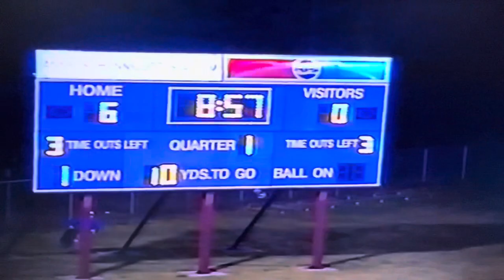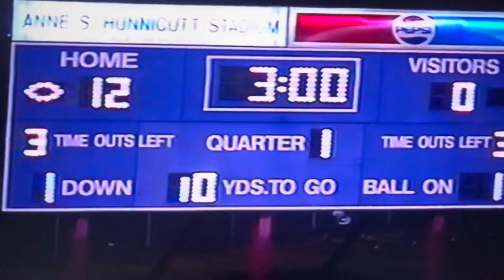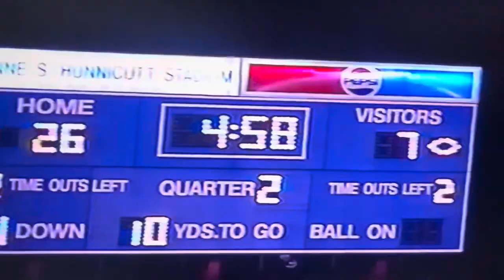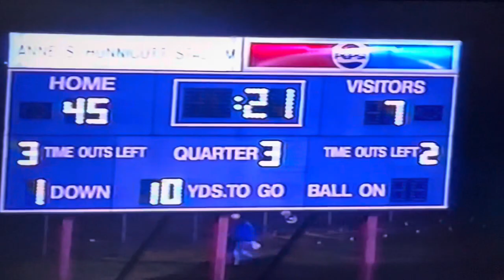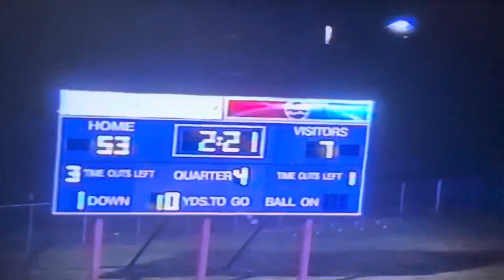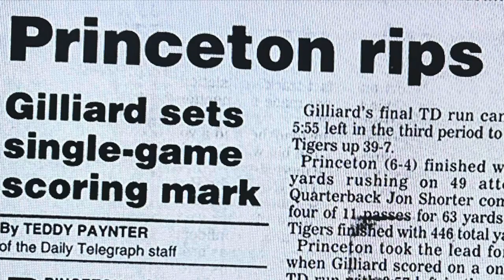1997 Princeton Tigers vs Pikeview Panthers at Hunnicutt Stadium Game 10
Princeton - Pikeview Series
4th Meeting

Score
Pikeview Panthers (White) 7

History:
Coach Ted Spadaro at 41 wins surpassed Coach Joe Trabucco at 40 wins to become the 4th All-Time Winningest Coach at PSHS with this win.

Game film credit:
Coach Ted Spadaro (August 2023)

Princeton, WV